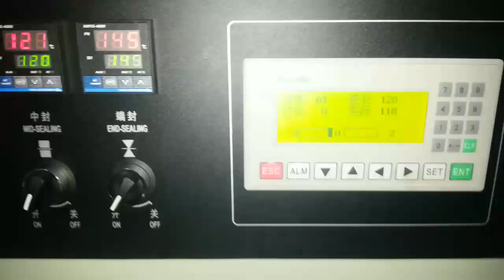Hardware Teniendo máquina de embalaje,máquina de envasado sello coretamppm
We have been offering OEM ODM services more than 10 years, and now we have our own brands and designed machines for sale!